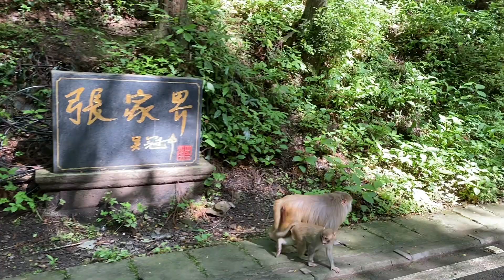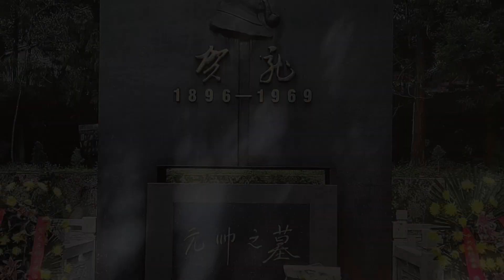Zhangjiajie National Forest Park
May 2023 trip to Zhangjiajie, covering Golden Whip Creek，Golden Rock Village, Yangjiajie, Tianzi Mountain, Yuanjiajie and 10-mile Gallery